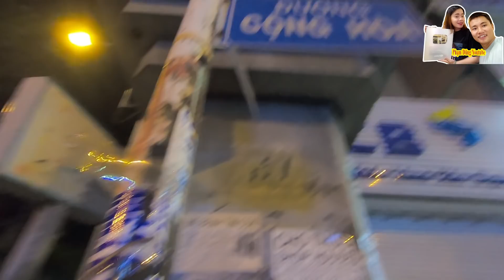Mùng 5 Tết bất ngờ phát hiện quán hủ tiếu gõ cực ngon ăn 30k/tô trên vỉa hè Sài Gòn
Mùng 5 Tết bất ngờ phát hiện quán hủ tiếu gõ cực ngon ăn 30k/tô trên vỉa hè Sài Gòn. Mời các bạn cùng xem clip nhé!
    SĐT: 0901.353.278 (Vui lòng chỉ gọi khi bạn muốn hợp tác/quảng cáo)